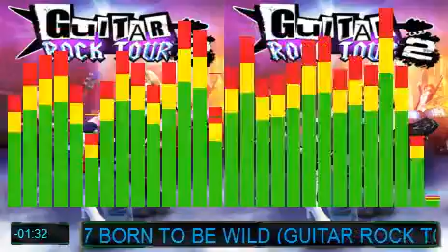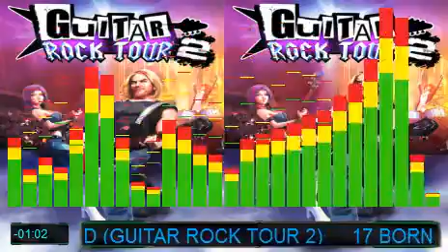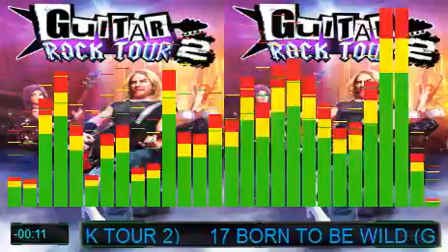GUITAR ROCK TOUR 2 (BORN TO BE WILD) CARCION 17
GUITAR ROCK TOUR 2 (BORN TO BE WILD) CARCION 17 Normal Juego Celula

Mucho Gracias ((d(^-^)b))